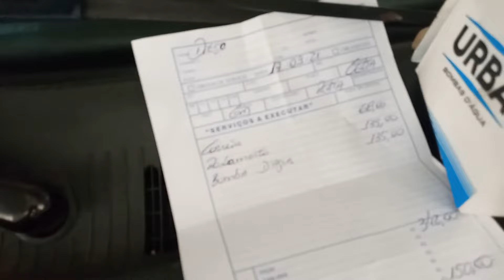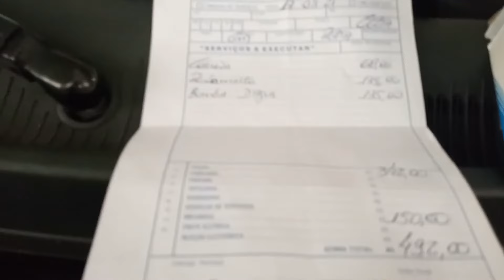Celta com o motor Rajando, problema resolvido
Celta com o motor Rajando, consegui resolver o problema = )

Sejam Bem Vindos ao Canal Garagem do Toth. Por favor, se não é inscrito no canal, inscreva-se para compartilhamos juntos conteúdos automotivos em geral =) Deixe o Like👍 se o conteúdo for util para vocês e para fortalecer o canal, comente, compartilhe com os amigos e ative o sino para receber  a notificação de vídeo novo no canal. Um Forte abraço a todos, Tmj ✌👊

Link da PLAYLIST do Canal para Vocês estarem aprendendo a fazer as modificações no Celtinha: